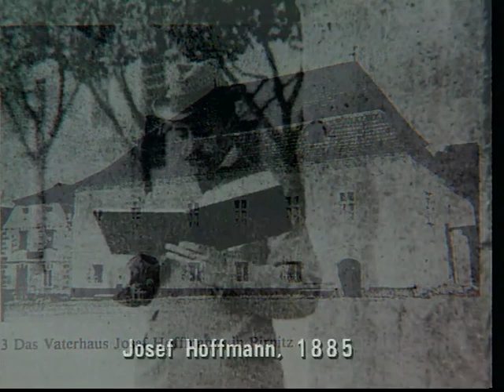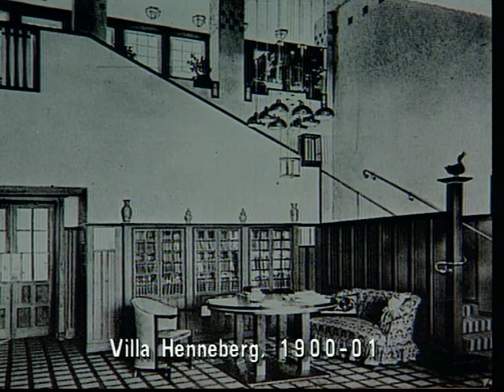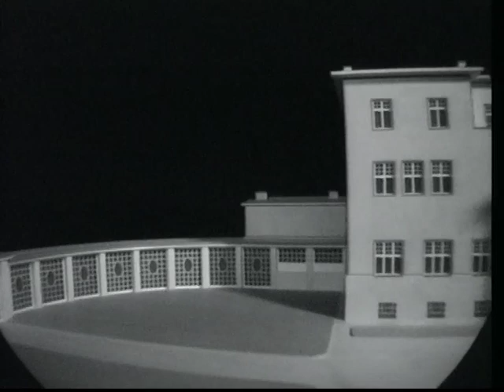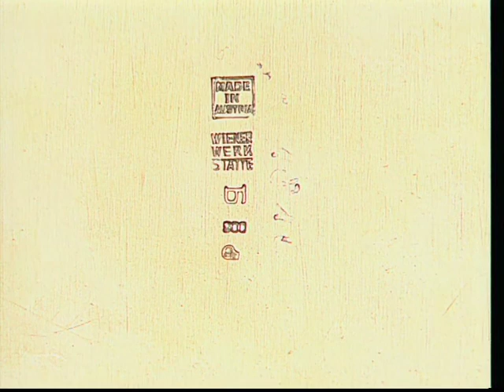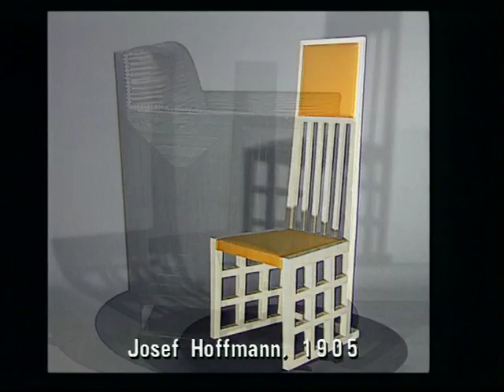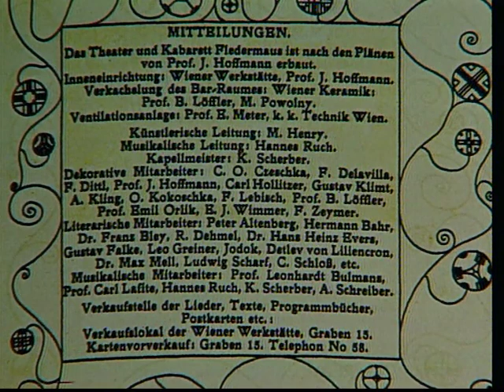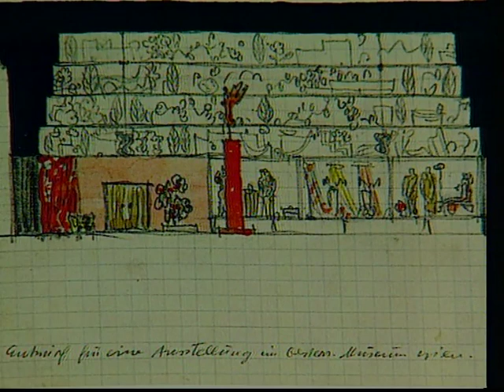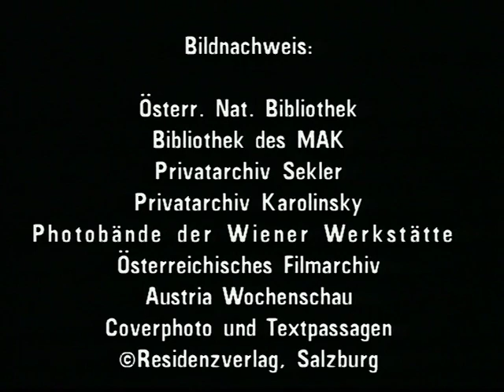Josef Hoffmann und die Wiener Werkstaette / Deutsch - volle Länge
Die Geschichte eines außerordentlichen Künstlers, der mit seinem Schaffen Kunstgeschichte schrieb und als Grundsteinleger der MODERNE das Empfinden für Gestaltung komplett veränderte. Produced by WOKA the producer of lamps designed by Josef Hoffmann and originally executed at the historical Wiener Werkstaette. Screenwriter and director Wolfgang Karolinsky in 1995